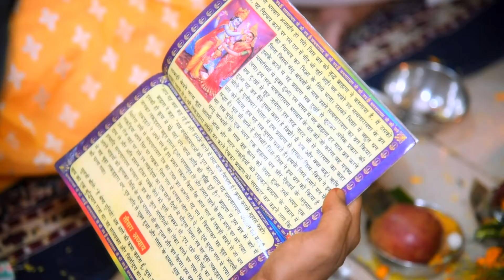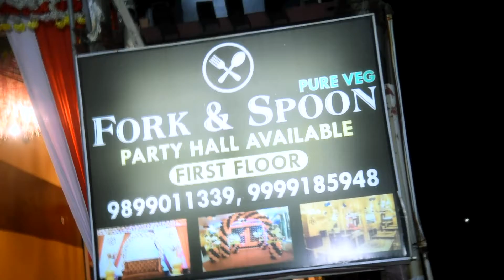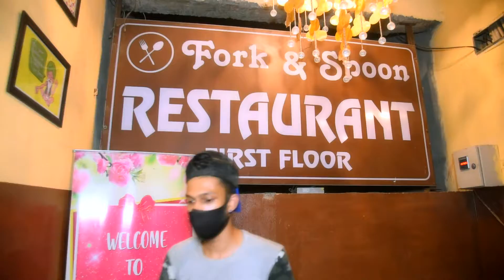sheena weds prdeep ( 5th wedding anniversary )